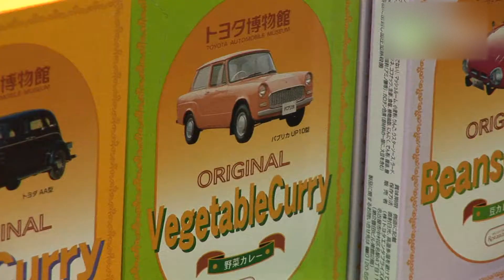トヨタ博物館 - 地域情報動画サイト 街ログ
自動車メーカー・トヨタが運営する自動車の博物館。ガソリン自動車が誕生した19世紀末から約100年間にわたる自動車の発達史を、欧米・国産の自動車約120台を用いて体系的に紹介しています。また新館では、明治末期から昭和50年代までの日本のモータリゼーションの歩みを、当時の特徴的な生活文化資料約2000点と車両20台によって紹介しています。